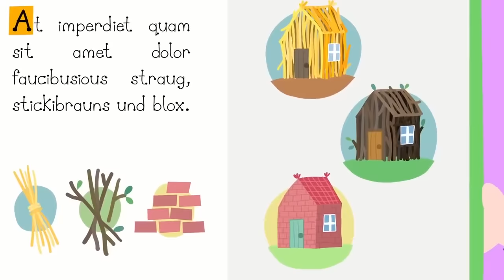Ben and Holly’s Little Kingdom Full Episodes 🌟Mrs Fig's Magic School | Cartoons for Kids